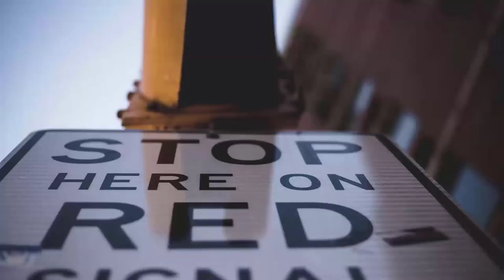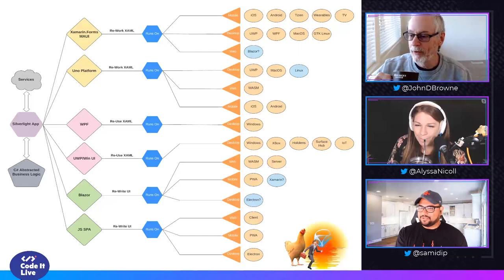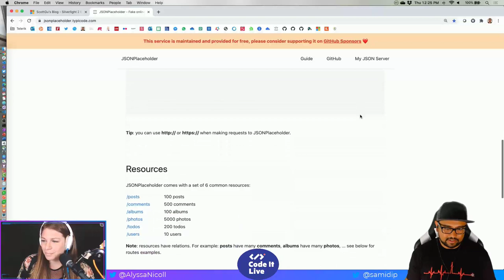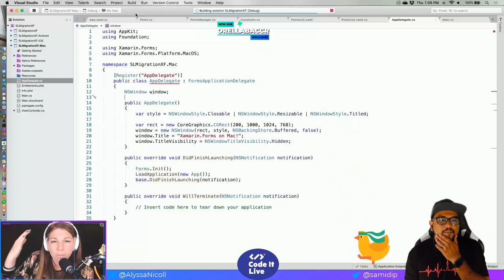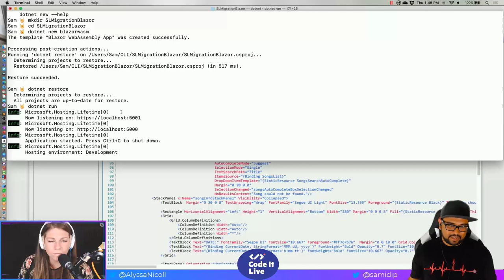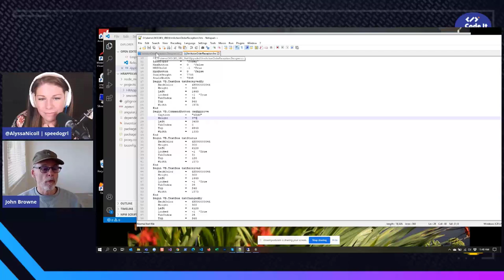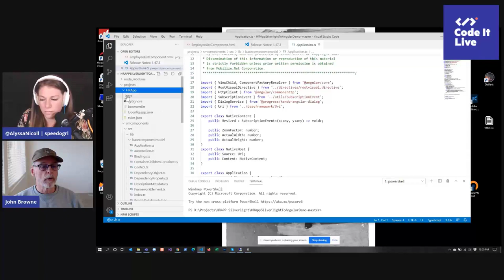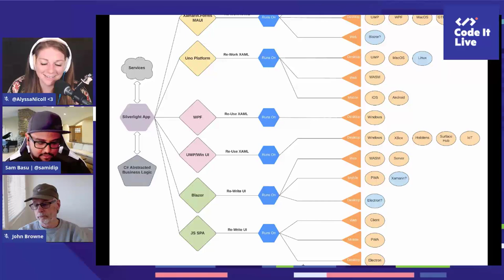Sunsetting Silverlight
Our live coders are back on the CodeItLive Twitch channel together with our friends from Mobilize.NET! This time around, Alyssa, Sam, and John Browne (from mobilize.net) talk through and live-code some of the Silverlight migration options. For our first migration, we take portions of a Silverlight app and migrate them to modern .NET using a combination of Xamarin.Forms/UWP/WPF/Uno Platform. For the next migration we will be using an ASP.NET Core Web API RESTful backend with an Angular frontend.